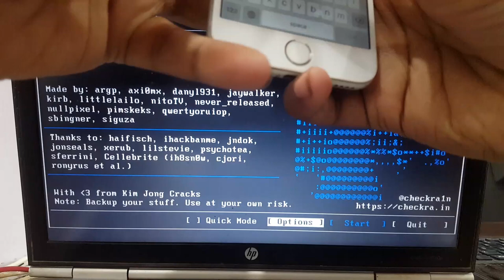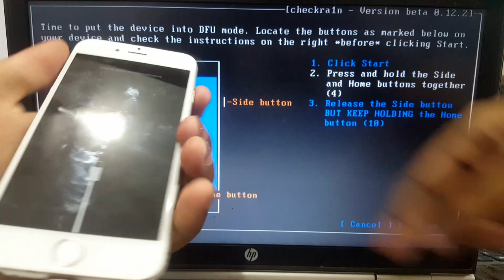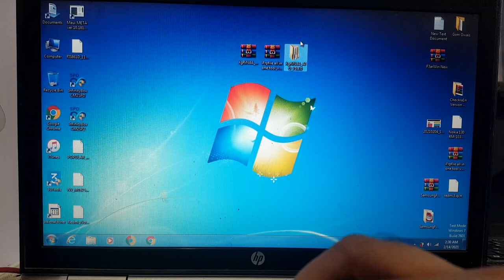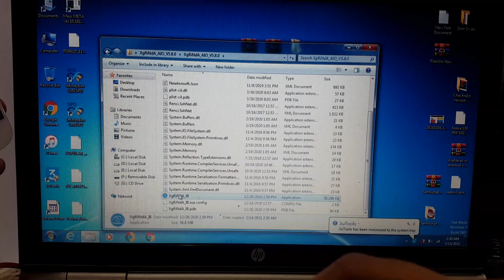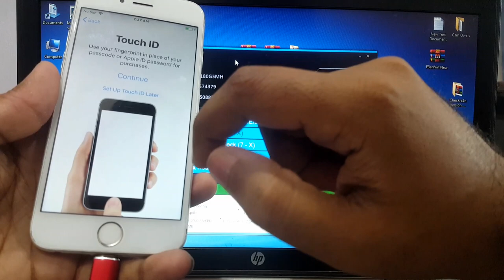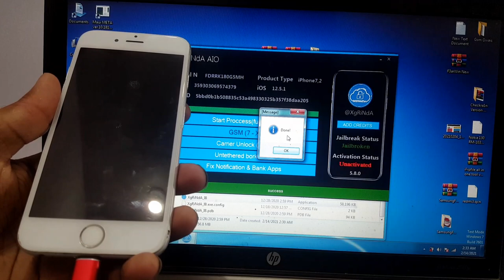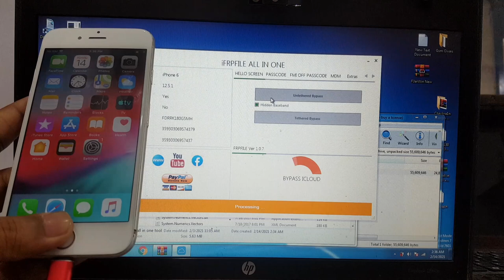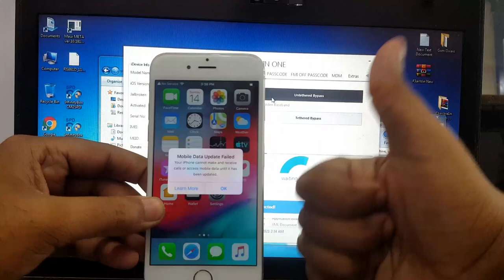iCloud Bypass iOS 12.5.1 Fix Bank Apps On OFF Reboot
Dear Viewers, this is my new video icloud bypass ios 12.5.1 fix bank apps on off reboot full watch this video